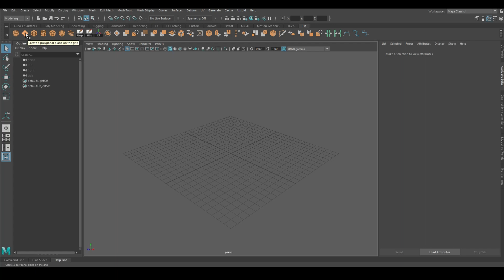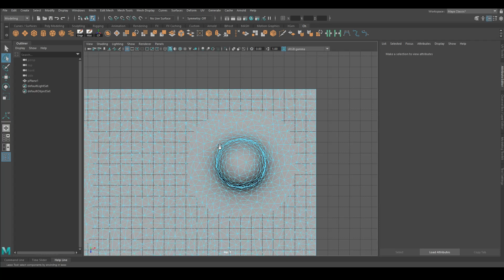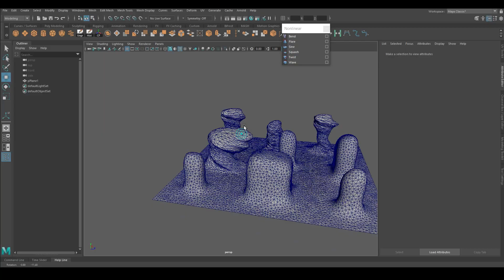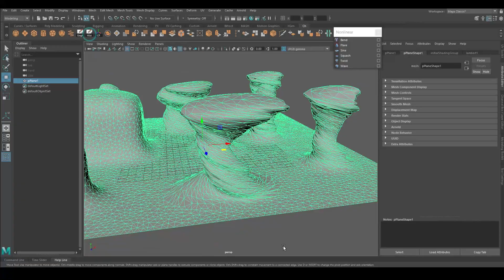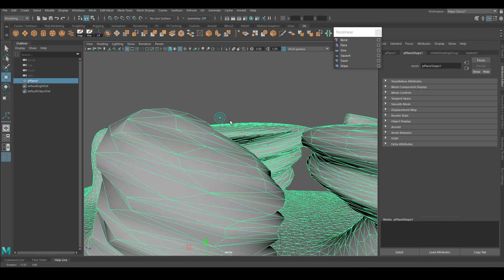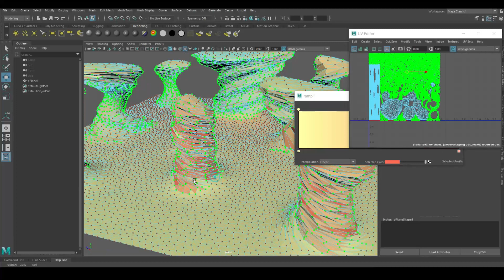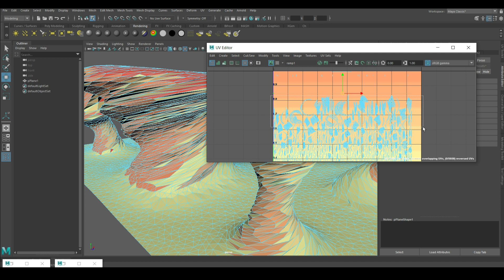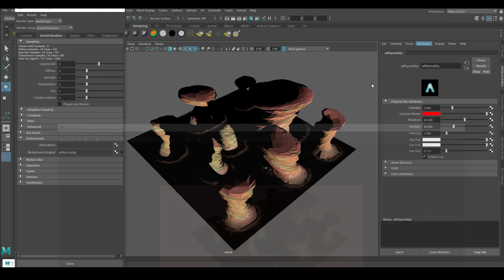Low poly styled landscape 3d modeling (Autodesk Maya 2020)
Canyon. Rocks.